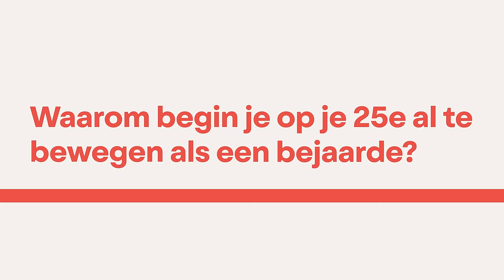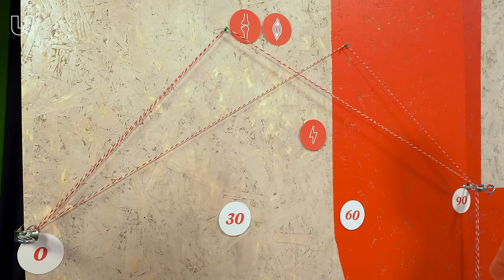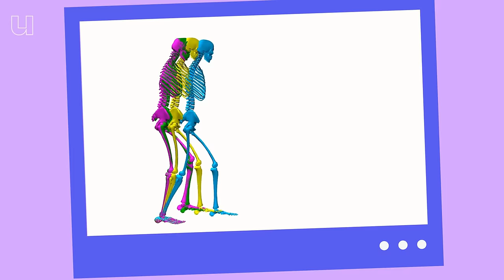Waarom begin je vanaf je 25e te lopen als een bejaarde?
Je denkt misschien dat je lichaam pas op je 60e oud wordt, maar dat begint eigenlijk al vanaf je 25e. Misschien merk je al dat je wat langzamer loopt of dat je sneller de trapleuning pakt bij het traplopen. Je beweegt voorzichter. Eline van der Kruk, biomechanisch ingenieur van de TU Delft, legt uit wat er wat er gebeurt met je lichaam vanaf je 25e.

00:00 Waarom begin je vanaf je 25e te lopen als een bejaarde?
00:43 Wat is belangrijk bij het aansturen van lopen?
01:05 Onze botten en spieren gaan achteruit vanaf onze 30e
01:24 Onze aansturing gaat achteruit vanaf onze 25e
01:48 Lopen: jong vs oud
2:10 Waarom we op een bepaalde manier lopen
3:03 Waardoor wordt de kans groter om te vallen?